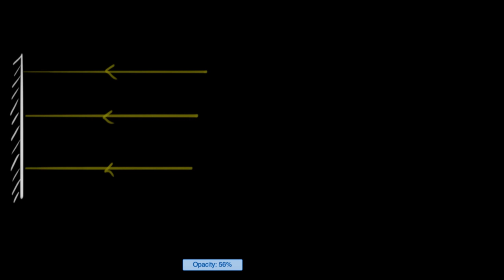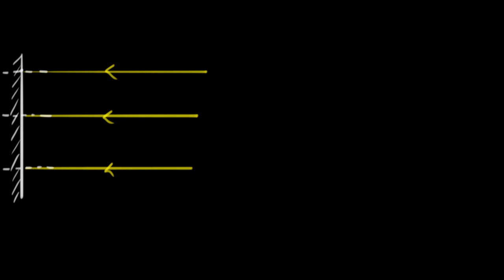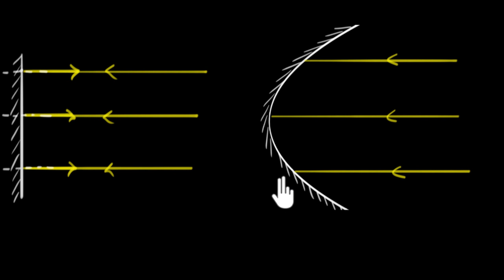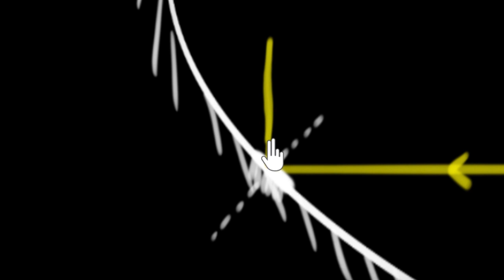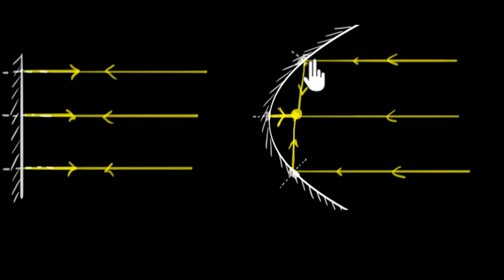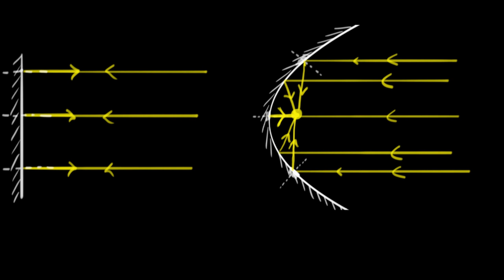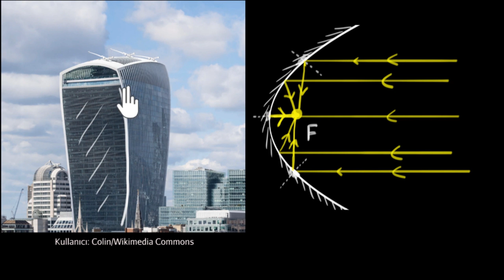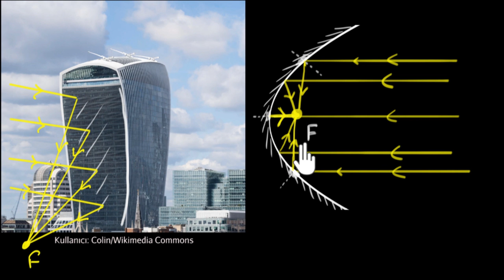Çukur Aynalar (Fen Bilimleri) (Fizik)